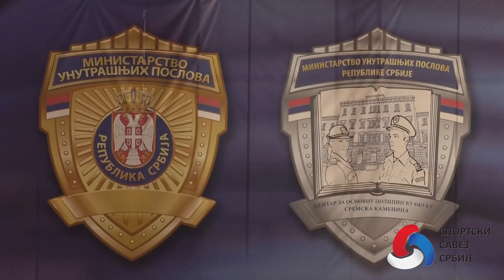СПОРТ У ПОЛИЦИЈИ 2024 - квалификације, Сремска Каменица